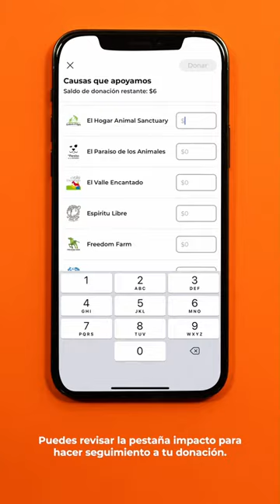¿Sabías que puedes ayudarnos subiendo recetas de cocina o productos veganos a una App?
¿Sabías que puedes ayudarnos subiendo recetas o productos veganos a la App de @abillionveg?

Cada vez que subes algo, Abillion dona 1$ a la organización que decidas. Así que puedes seleccionar Fundación Santuario Vegan y nos ayudas a seguir salvando vidas y dándoles los cuidados que necesitan para poder disfrutar de su segunda oportunidad.

Cada cierto tiempo nos llega lo que habéis donado y es una enorme ayuda 💚